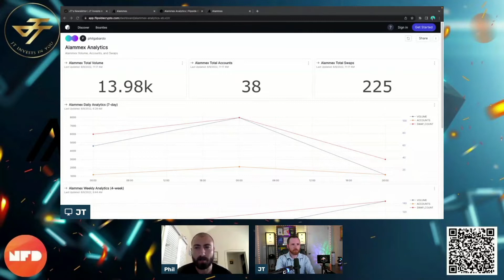DeFi Has a Problem | Fractured Liquidity | Alammex | DEX Aggregator Built on Algorand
In today's episode we had Philip Gabado, the founder of Alammex. Alammex is a Decentralized Exchange Aggregator built to solve the problem of fractured liquidity across the Algorand ecosystem.

🙏To support JT directly, check out the links below or consider donating to his personal wallet:
PIFQZTXED5YVLDLVA2FYGEAONJZNR2M6BOHND4JW3JKOPAWEPXS7JYHSHE
or via NFD: jtinvestsinyou.algo

👉This wallet can accept a whole host of algorand assets including ALGO, USDT, USDC, PLANETS, goBTC, goETH, DEFLY, HDL, YLDY, XET, OPUL, goMINT, STBL, WBLN, & AKTA

📈M1 Finance - Use this link today and get $50 when you open and fund a new account

❎ JT is NOT a CPA, attorney, insurance, or financial advisor and the information in these videos shall not be construed as tax, legal, insurance, or financial advice. *IF* stocks, companies, cryptos, or other assets are mentioned, JT *MAY* have an ownership interest in them -- DO NOT make buying or selling decisions based on JT’s videos. If you need such advice, please contact a qualified CPA, attorney, insurance agent, or financial advisor. Linked items may create a financial benefit for JT. Any use of other media is by fair-use only.